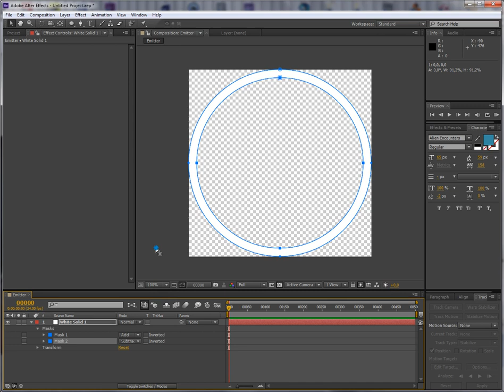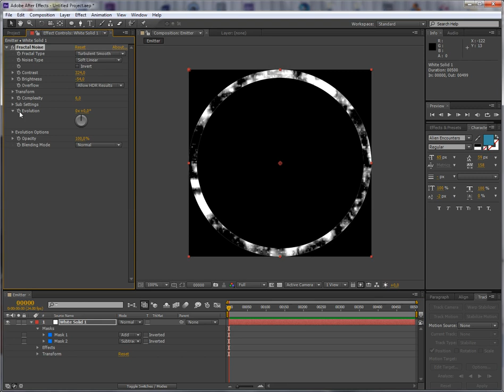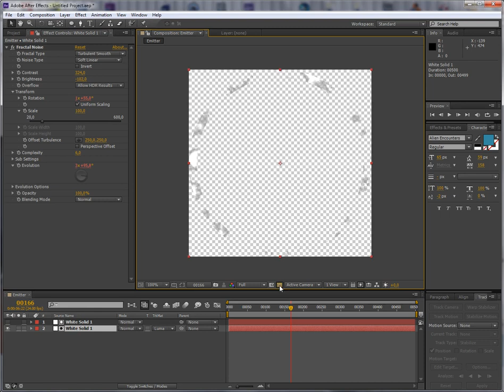After effects quick tutorial custom emitter